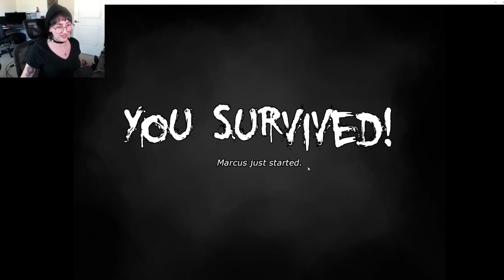Till Death Do Us Part--MARCUS pt. 1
This man has more red flags than a bull fighting event

Hi I've entered the Face of Horror competition and I'm fighting for my spot in the top 5!! It's freesies! Take a nap and eat a snack loves

You can stream my original songs below!

Besitos!